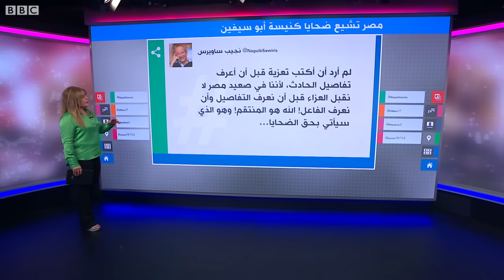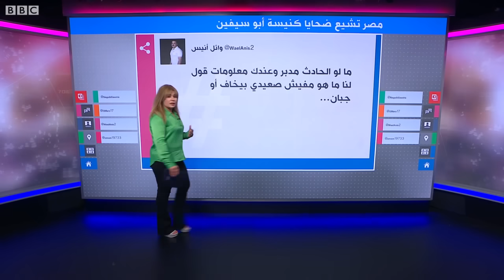كنيسة أبو سيفين.. مصر تشيع ضحايا الحريق ونجيب ساويرس يشكك في سببه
شيعت مصر ضحايا حريق كنيسة أبو سيفين الـ41 وسط حزن كبير. وبينما أرجعت السلطات سبب الحريق إلى تماس كهربائي، بينما شكك الملياردير نجيب ساويرس بذلك في تغريدة أثارت جدلا كبيرا.